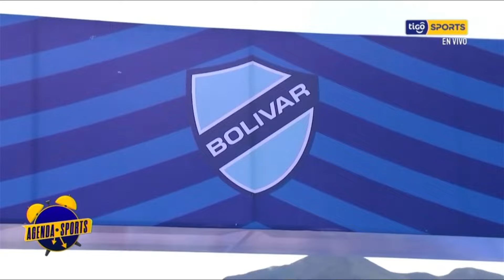¡Domingo ‘Celeste’! Bolívar alista una fiesta 🥳 para disfrutar el amistoso frente a Royal Pari 🎉